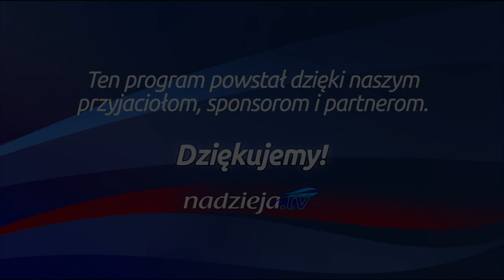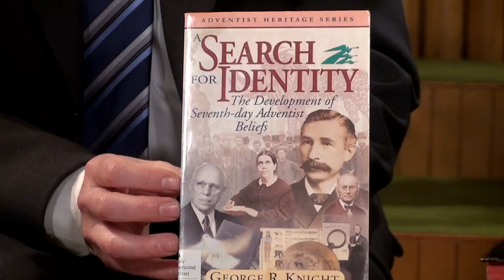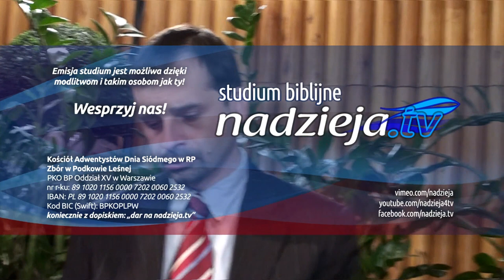Studium biblijne - 142 (11) (2013-12-14): Nasze profetyczne przesłanie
Studium biblijne lekcji Szkoły Sobotniej dla dorosłych (sezon 11) z 14 grudnia 2013 r., pt. "Nasze profetyczne przesłanie". Na podstawie kwartalnika "Lekcje biblijne 4/2013": Martin Pröbstle, "Świątynia".

STUDIUM BIEŻĄCEGO TYGODNIA: Ap 10,1-11; Dn 12,4-9; Ap 14,1-20; 11,17-18; 13,1-18; Rdz 7,11; 11,1-9; Jr 50,1-51,64.

TEKST PAMIĘCIOWY: „I widziałem innego anioła, lecącego przez środek nieba, który miał ewangelię wieczną, aby ją zwiastować mieszkańcom ziemi i wszystkim narodom, i plemionom, i językom, i ludom, który mówił donośnym głosem: Bójcie się Boga i oddajcie mu chwałę, gdyż nadeszła godzina sądu jego, i oddajcie pokłon temu, który stworzył niebo i ziemię, i morze, i źródła wód" (Ap 14,6-7).

W STUDIUM UDZIAŁ BIORĄ: Dawid Polok (prowadzący), Łukasz Romanowski, Mieczysław Tarasiuk, Maksymilian Adam Szklorz.